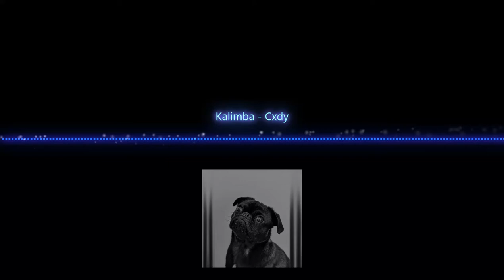Kalimba-- Cxdy G.C Vlog [ No copyright ]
Artist: Cxdy
Track:  Kalimba

No Copyright
Download Free